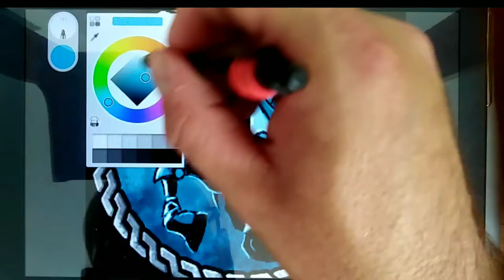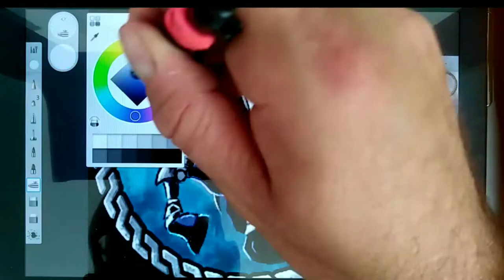Drawing token for VTT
I recorded a process of drawing circle tokens for virtual table top rpg.